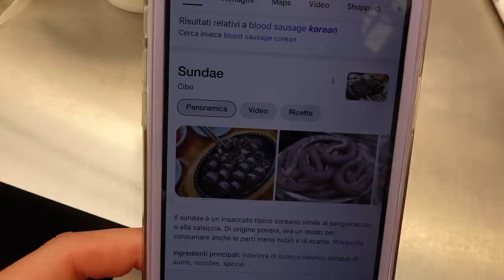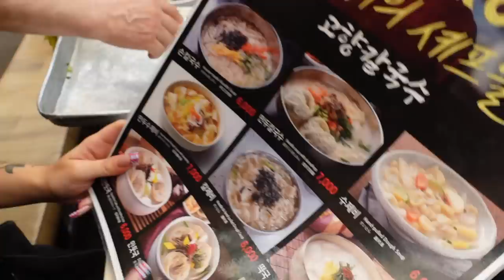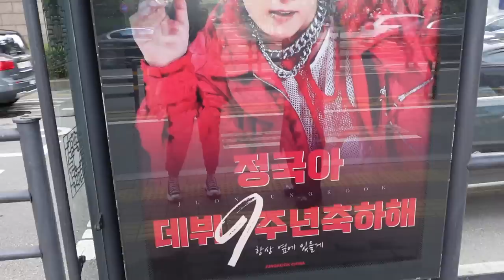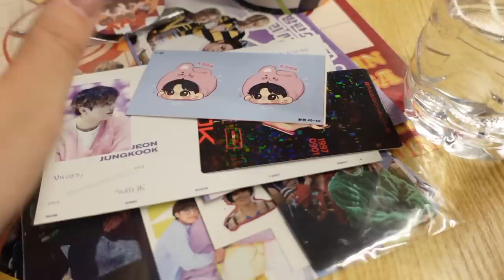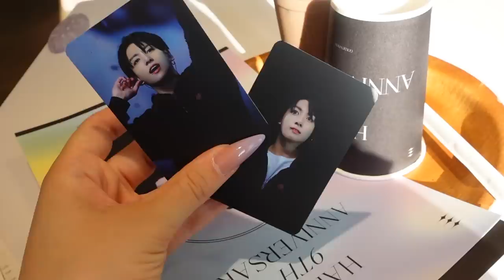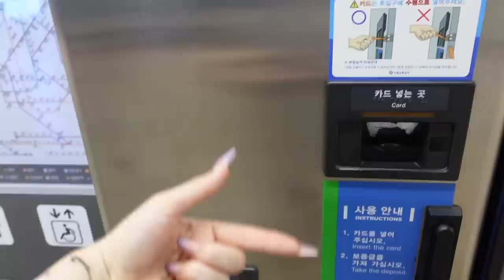ROSALBA MI PORTA IN DISCOTECA PER LA PRIMA VOLTA😱e ANDIAMO ALLA HYBE!! | Vlog 11.6.22